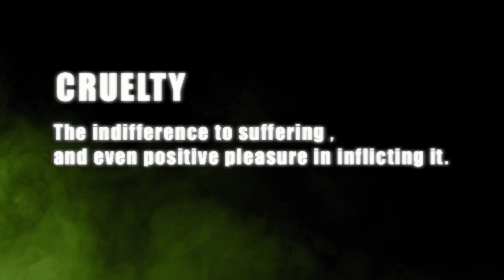"Children of the Hunt" official HD trailer